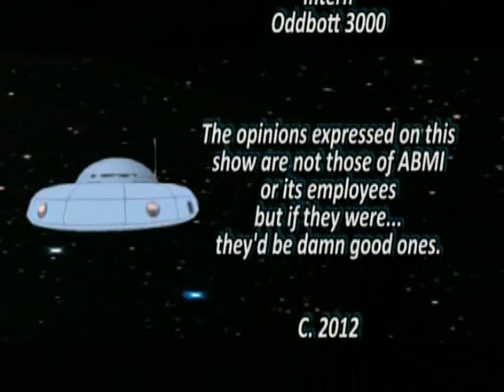Mission 107 - Black Eyed Kids with David Weatherly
Mission 107 - Black Eyed Kids with David Weatherly from 30 Odd Minutes. Like this? Watch the latest episode of 30 Odd Minutes on Blip!

In Mission 107 we explore Black Eyed Kids, or BEKs with author and paranormal researcher David Weatherly! Are these seemingly human creatures alien? Demonic? Or just an urban legend spread via Internet hoaxes and folklore? We explore those theories and Weatherlyapos;s new book, The Black Eyed Children. Donapos;t miss a new One Question Interview with Josh Gates from Destination Truth, and UFOs and crop circles in the news!